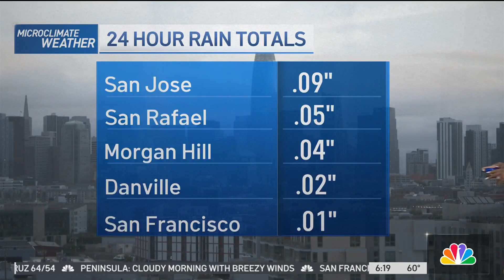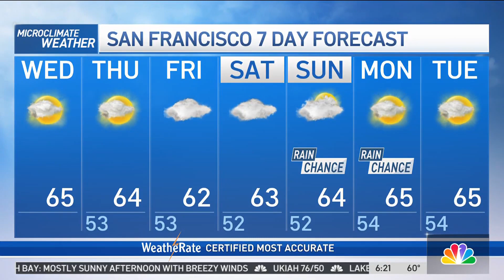Forecast: Nice and pleasant day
Meteorologist Kari Hall has a look at how much rain fell and when we could see it again in the Microclimate Forecast.